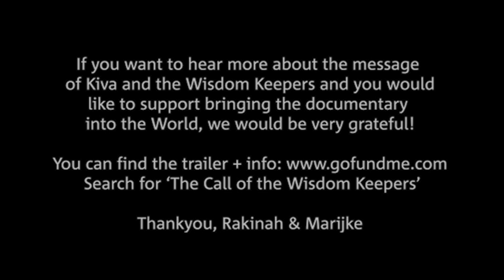'The Importance of Ceremony' with WisdomKeepers from Mexico, Hungary, Chile, USA, Sweden and Holland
Very happy to share with you the recordings of the Hybride Event: ‘The Importance of Ceremony’ of 26th of June. Honored that 4 Wisdom Keepers from Hungary, Chile, USA and Sweden took the invitation and shared (about) Ceremony with us and that Heriberto Villasenor and Helmut Kinselmann were sharing about the importance of the Kiva Ceremony and Kiva Germany (11-15 August).
And next to that, we also had several Special Guests sharing live from the Meditatietuin about fe. our Dutch roots in Ceremony and Ceremonial songs.🙏🌎🍀🌸 If you want to watch and listen to specific parts of the Event, here is the timing of the video below:

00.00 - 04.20: Linnet van der Wal / Martijn Plooij - Ceremonial song
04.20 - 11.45: Opening Gijs (Meditatietuin) / Marijke Kodden (photographer / filmer) intro evening + background Exhibition
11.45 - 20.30: Martijn Plooij / Raquel Haugh (Roots - Holland)
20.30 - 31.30: HERIBERTO VILLASENOR (director Roots of the Earth) about the importance of the KIVA-ceremony
31.30 – 33.50: HELMUT KINSELMANN - about Kiva Germany (11–15th of August)
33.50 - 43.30: Sieger - Ceremonial Song
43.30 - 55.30: HELEN LINDMARK  (Sweden - Sami)
55.30 – 1.17.00: CAROLA ESPARZA (Chile)
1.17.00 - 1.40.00: CHERYL ANGEL (Usa - Lakota/Ciqangu)
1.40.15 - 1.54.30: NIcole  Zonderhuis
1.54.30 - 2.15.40: SÓLYOMFI-NAGY ZOLTÁN (Hungary)
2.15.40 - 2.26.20: Petra Anjani Moonflower
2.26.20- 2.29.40: Raquel Haugh on Kule Ceremony
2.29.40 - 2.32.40 Marijke Kodden on Exhibition + crowdfunding for production of Documentary Kiva + Gijs closing the evening
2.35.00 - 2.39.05 Closing Ceremonial Song

INVITATION TO THE NEXT KIVA (Germany)
* We want to invite you to the next Kiva Gathering in Germany from 11 a 15th of August,
* More background information about Kiva Ceremony and the history:
* If you would like to see more and want to support the making of the documentary, we would be really grateful!